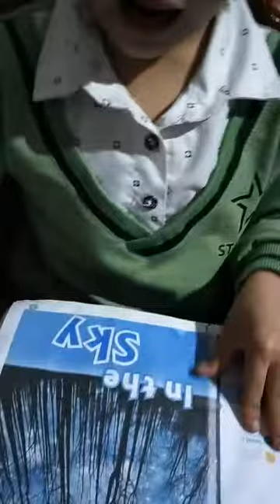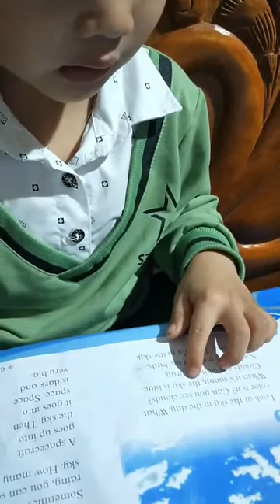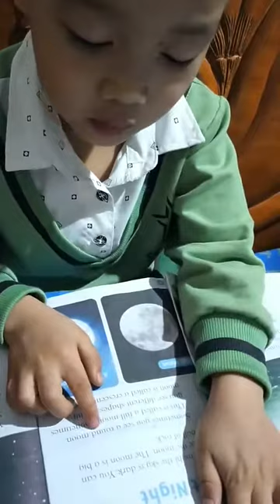In the sky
Trung Phúc Cường